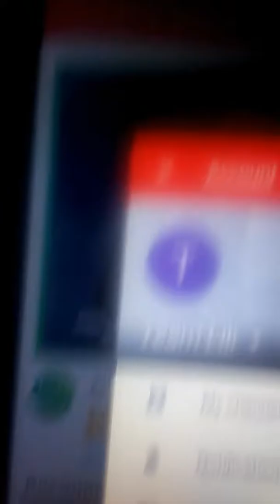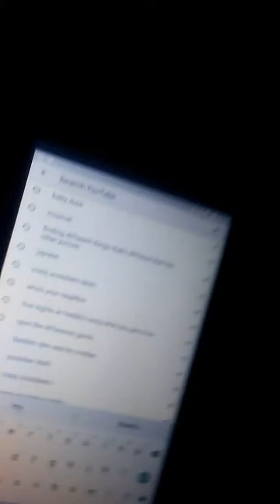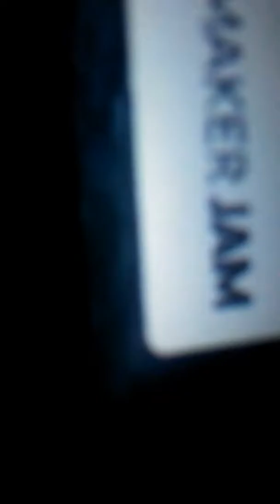Check out my new music video please and thank you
Thank you for the Knightsthank you for the Knights of scribers guys are y'all are awesome for doing 9 of scribers guys are y'all are awesome for doing